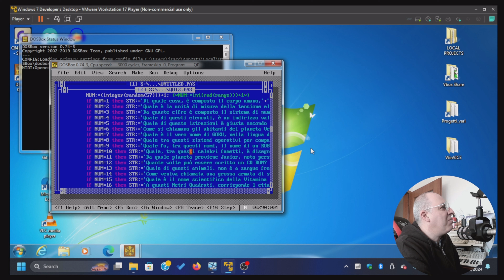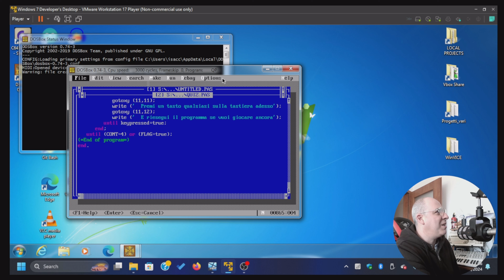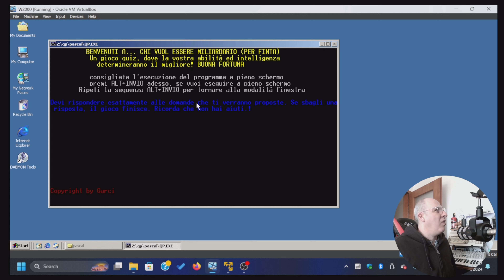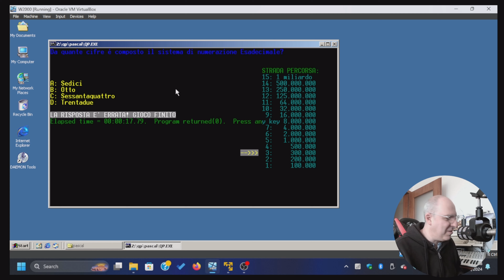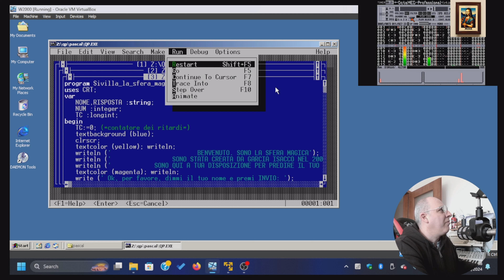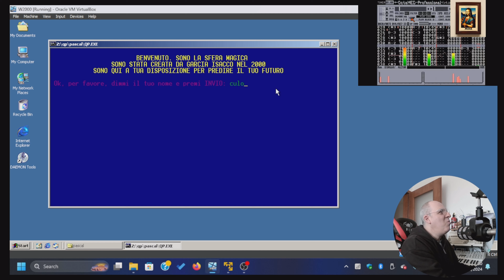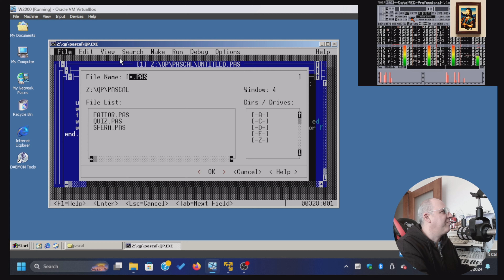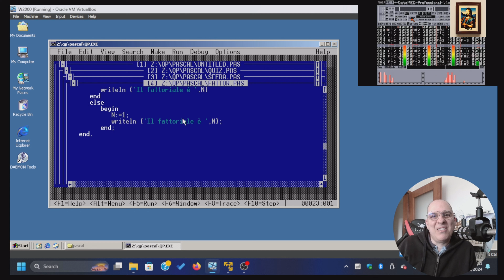IGP 12 - App legacy funzionano con DOSBOX? Proviamo Quick Pascal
Ho ritrovato alcuni sorgenti che avevo realizzato ai tempi della scuola (scritti in modo orribile ovviamente).
Torniamo al 1994/95 ed ai primi anni del 2000, quando ancora non ero uno sviluppatore.